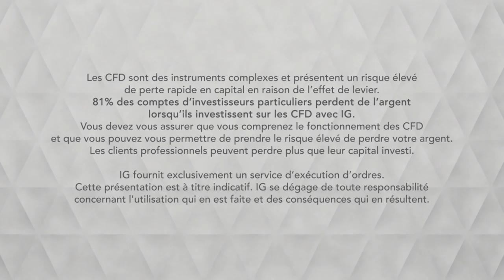Bourse - CAC, la chine soutient l’espoir commercial- IG 18.04.2019